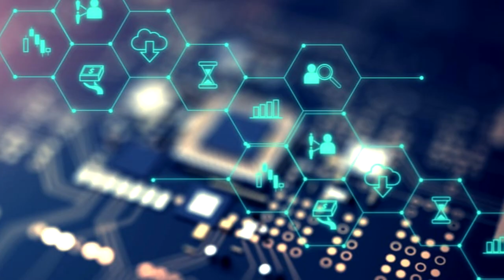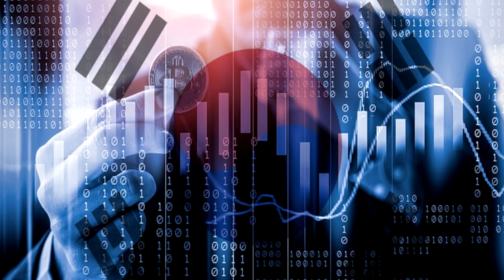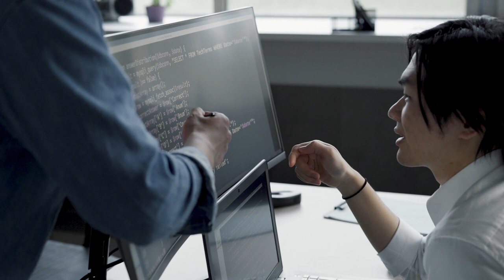BANCOS JAPONESES SE UNEM PRA LANÇAR SUPER MOEDA E DOMINAR O MERCADO!